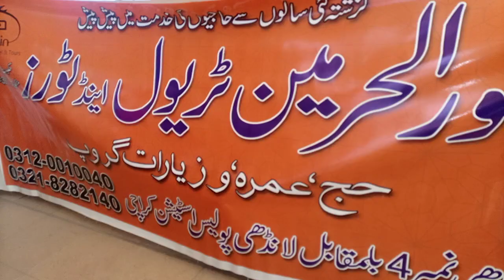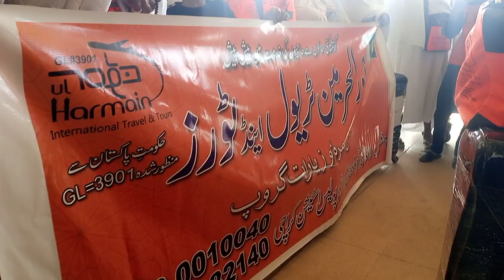Group ko zarori Hidayay dete Howe Harmain Sharifeen liye rukhsat Kiya